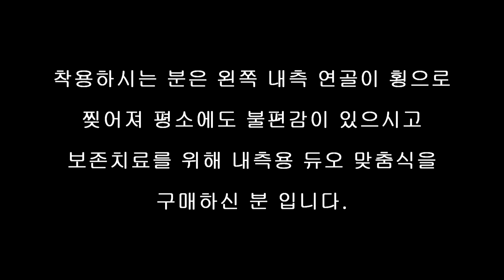브렉 DUO 무릎보호대 사용방법 및 원리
퇴행성관절염 및 연골연화증과 동시에 무릎인대까지 동시에 보호하여 주는 듀오 무릎보호대 사용시 주의사항과 원리에 대해 설명하였습니다.